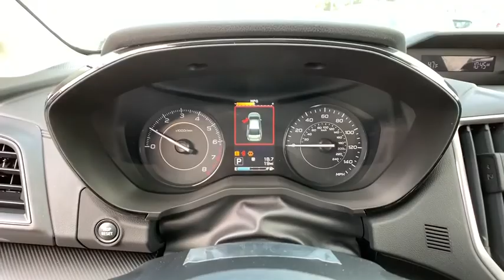2020 Subaru Impreza Northern Nevada, Reno, Lake Tahoe, Carson City, Roseville, NV L3711306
2020 Subaru Impreza 5-door CVT - Stock#: L3711306 - VIN#: 4S3GTAB65L3711306

Impreza trim. Smart Device Integration Apple CarPlay Back-Up Camera All Wheel Drive Onboard Communications System iPod/MP3 Input. EPA 36 MPG Hwy/28 MPG City! Warranty 5 yrs/60k Miles - Drivetrain Warranty; CLICK ME! KEY FEATURES INCLUDE: All Wheel Drive Back-Up Camera iPod/MP3 Input Onboard Communications System Apple CarPlay Smart Device Integration Rear Spoiler MP3 Player Remote Trunk Release Keyless Entry Steering Wheel Controls. EXPERTS ARE SAYING: Great Gas Mileage: 36 MPG Hwy. WHO WE ARE: At Lithia Reno Subaru youll get a great vehicle at a great price with the experience and dedication of our team behind you throughout the purchasing process and the duration of your ownership of your Subaru automobile. Our service to you does not end at the sale. Call us anytime with questions. Our entire team at Lithia Reno Subaru is here to help. If youre looking to purchase from a dealership dedicated to its customers come by Lithia Reno Subaru and experience our service for yourself! Price does not include $449 Dealer doc fee taxes and license fees. Price contains all applicable dealer incentives and non-limited factory rebates. You may qualify for additional rebates; see dealer for details.